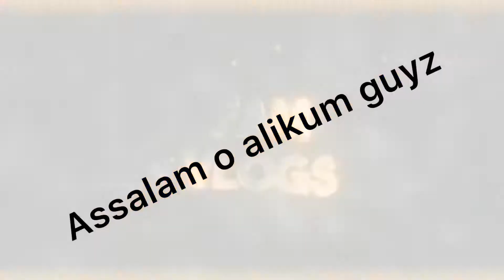Ramzan special ||aftari vlog || Ali ki tarf say sab ki aftari || FAM vlogs | best vlog | must watch